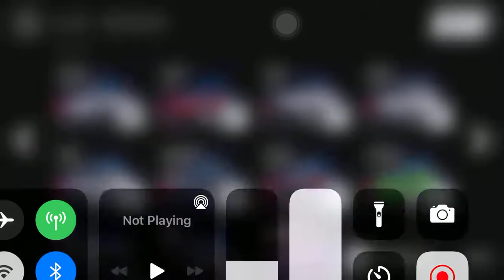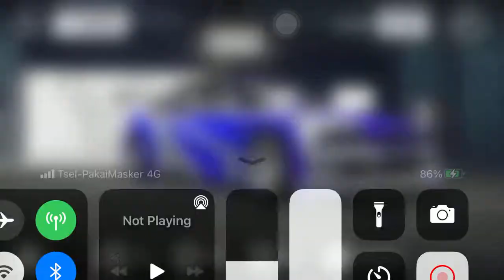NFS HEAT STUDIO Chapter 2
guys im very sorry this is my old version BMW M3 GTR